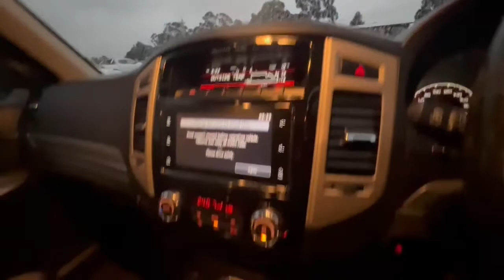2018 Mitsubishi Pajero Traralgon VIC U52839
2018 Mitsubishi Pajero NX MY18 4X4 Dual Range - Stock#: U52839 - VIN#: JMFLYV98WJJ001626